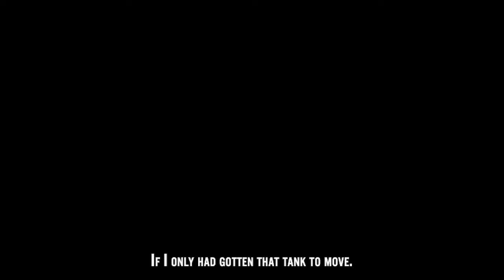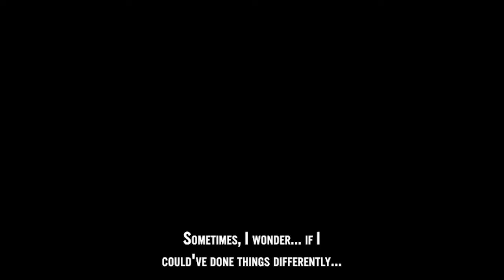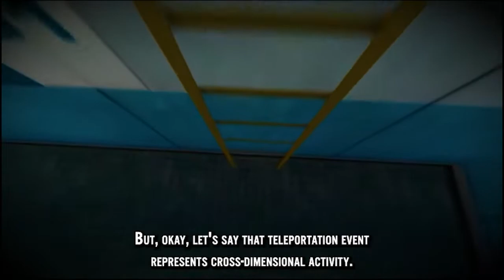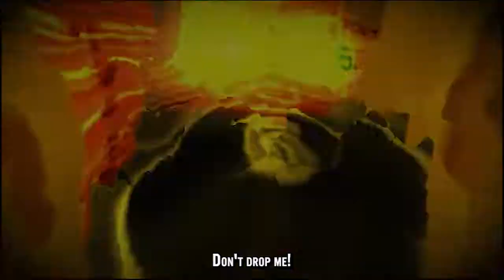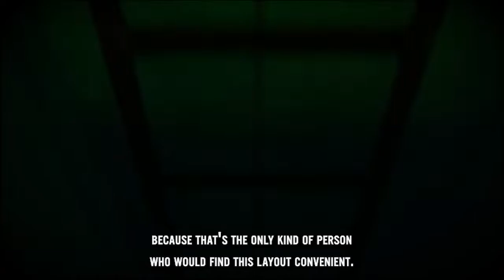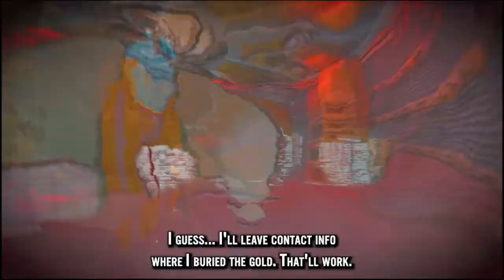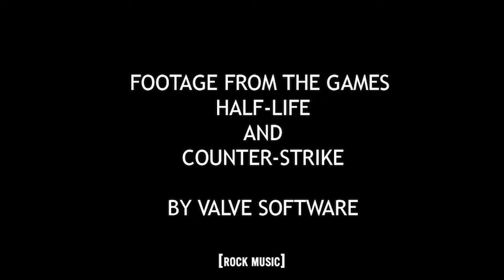Freeman's Mind: Lambda Core